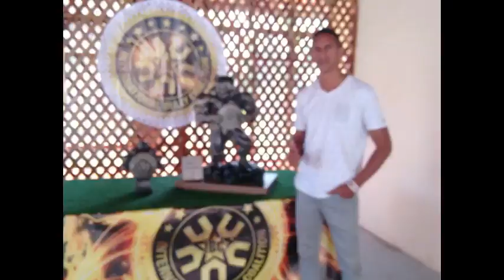EXTERMINANDO AS PULGAS E CARRAPATOS DO CANIL -ararabully-*dia a dia*.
GALERA ESSE E MAIS UM VIDEO MOSTRANDO NOSSO DIA A DIA NO CANIL , DEDETIZANDO E MOSTRANDO OS DOGUINHOS.